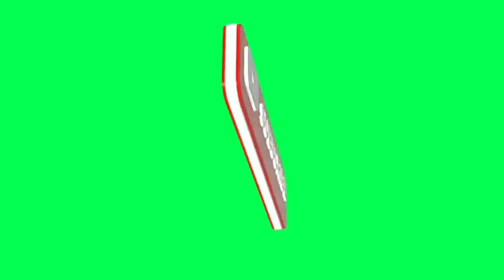Relax2 Copyright Free background music.